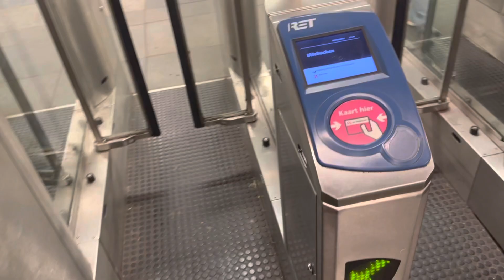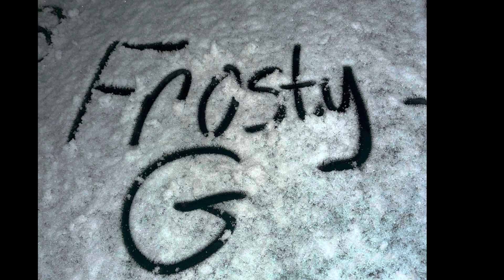I BOUGHT HER THE IPHONE 14 ( Prank)